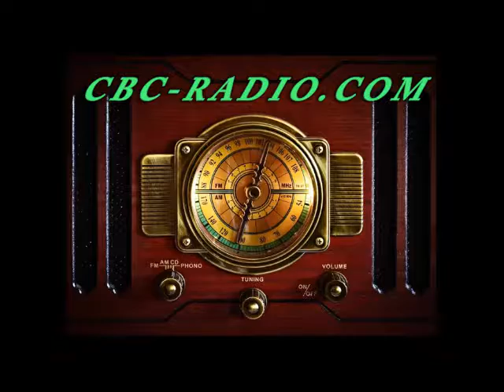Radio News 12-19-16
Radio News Shelby County